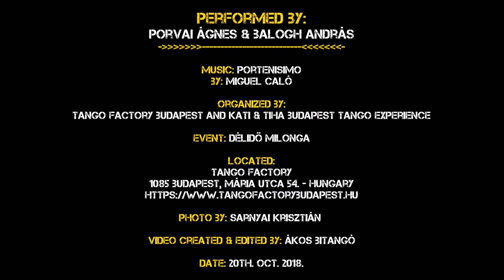Porvai Ágnes & Balogh András - Porteñisimo (Improvisation Performance 3of4)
Porvai Ágnes & Balogh András - Porteñisimo
(Improvisation Performance 3of4)

Performed by:
Porvai Ágnes & Balogh András

by: Miguel Caló

Organized by:
Tango Factory Budapest and Kati & Tiha Budapest Tango Experience

Event: Délidő Milonga

Located:
Tango Factory
1085 Budapest, Mária utca 54.

Photo by: Sarnyai Krisztián